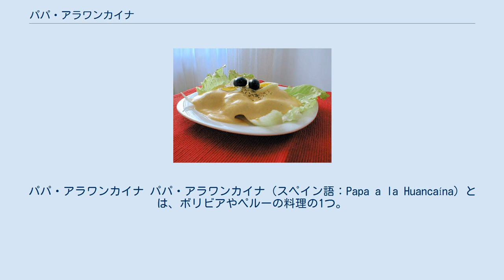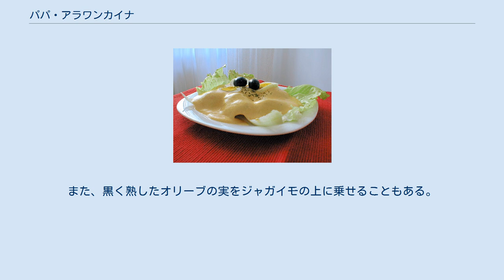パパ・アラワンカイナ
パパ・アラワンカイナ パパ・アラワンカイナ（スペイン語：Papa a la Huancaína）とは、ボリビアやペルーの料理の1つ。
茹でたジャガイモに、チーズを使ったソースをかけたものである。
 パパ（Papa）はジャガイモのことで、ワンカヨ（Huancayo）は地名。
したがって「パパ・アラワンカイナ」というのは、「ワンカヨ風ジャガイモ料理」という意味である。
しかし、古くからワンカヨ地方で食べられていた料理であるかどうかは定かではない。
ある作業場の食堂で、ワンカヨ出身の女性が作ったものが評判になったため、この名前で呼ばれるようになったという説もある。
 作り方は次の通り。
 ケソ・ブランコ（フレッシュチーズ）とアヒ・アマリージョ（黄唐辛子）に牛乳を加えたものをミキサーで混ぜる。
ボリビアではさらに生ピーナツをペースト状にしたものや軽く砕いたものを混ぜることもある。
 上記を小鍋で煮る。
ニンニク・パセリ・ロコト・レモン汁・オリーブ油などを好みで加え、食塩で味付けをする。
 ジャガイモは皮をむき、小さいものなら丸ごと、大きいものなら2つか4つに割って茹でる。
 卵を固ゆでにする。
 レタスを洗い、細かくちぎって皿に盛る。
並べてジャガイモと殻をむいたゆで卵を置き、その上から2のソースをかける。
好みでトマトやチーズを添える。
また、黒く熟したオリーブの実をジャガイモの上に乗せることもある。